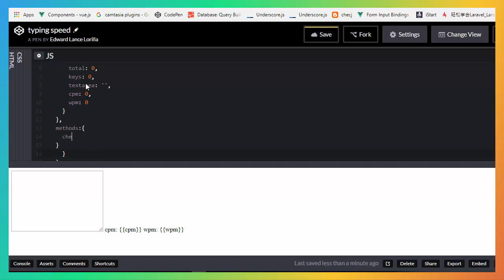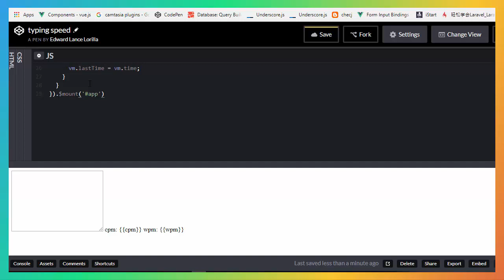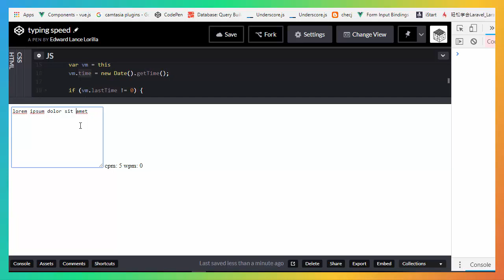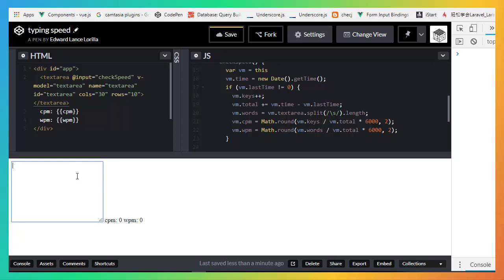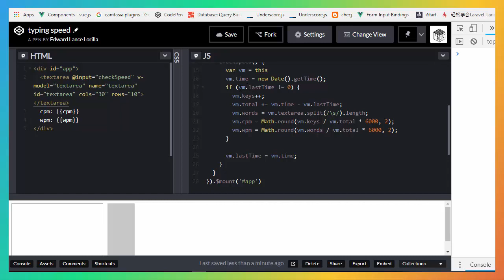typing speed javascript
stay awesome